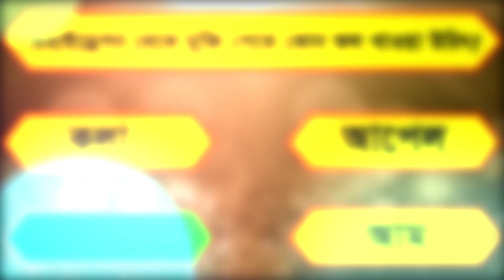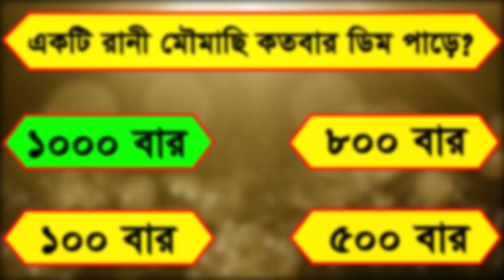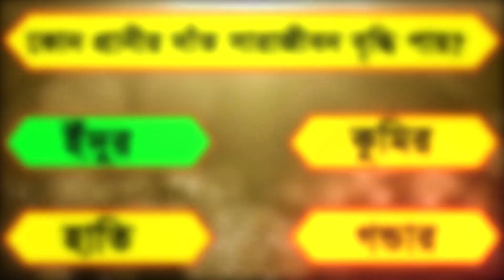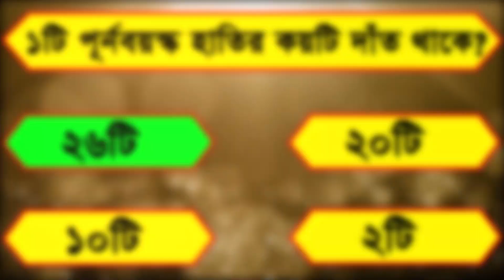সৌন্দের্যের ভিটামিন কাকে বলা হয় | GK Question & Answer | General Knowledge | B Quiz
সেরা জিকে Sera GK | সাধারণ জ্ঞান | general knowledge | sera gk | GK Questions | প তে পড়ি,পড়বো শিখবো |  GK QUIZ | 1 Minute Test With Munna | শ তে শিক্ষা | So te Shiksha | SB2 GK STUDY | পড়তে ভালো | পড়তে মজা Porte Moja | sadharon gyan